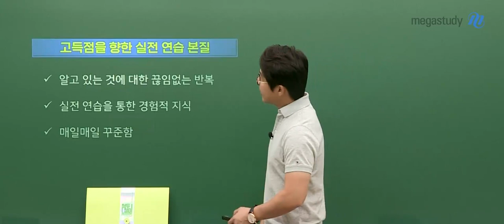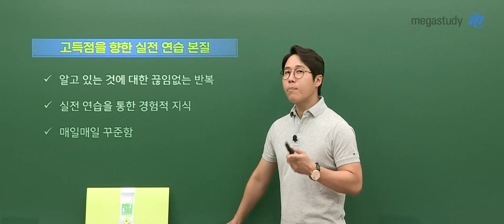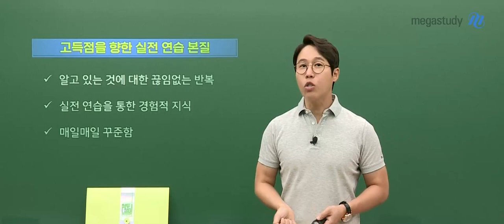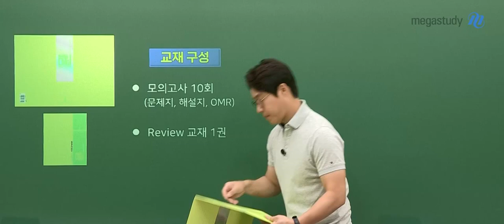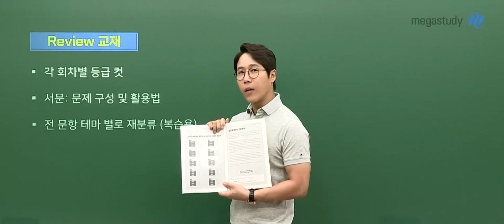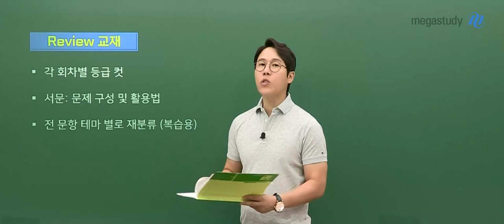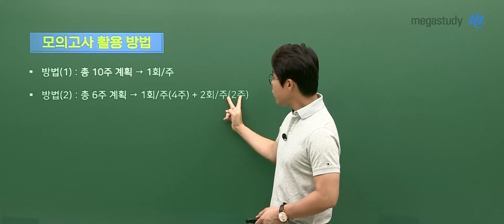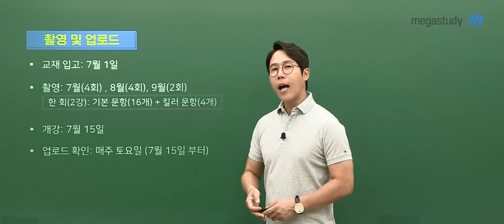[메가스터디] 생명과학 한종철쌤 - 2023 철두철미 실전 모의고사 시즌2 OT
메가스터디 생명과학 한종철 선생님의 2023 철두철미 실전 모의고사 시즌2 OT 영상입니다.